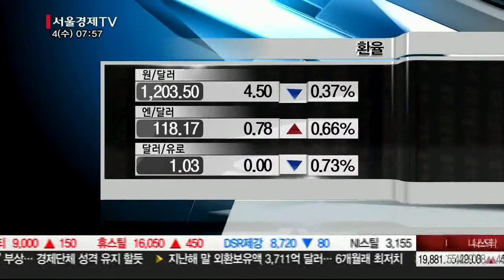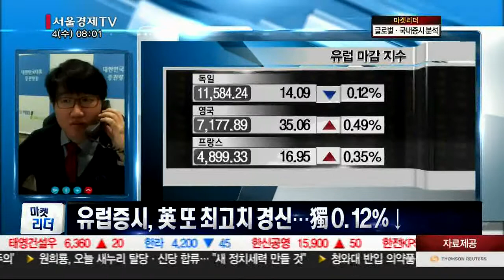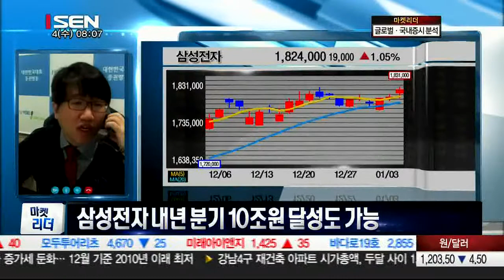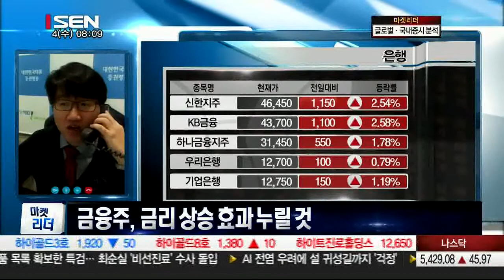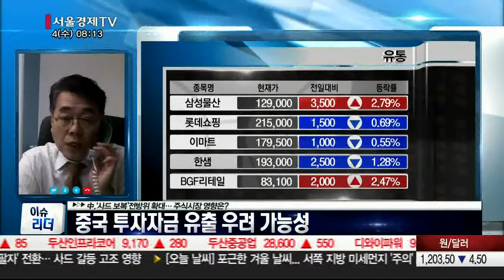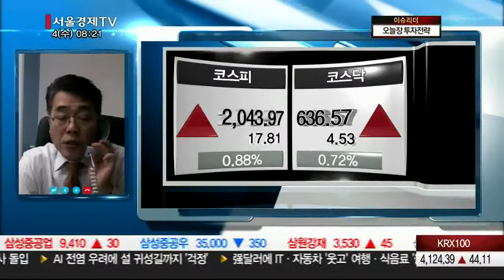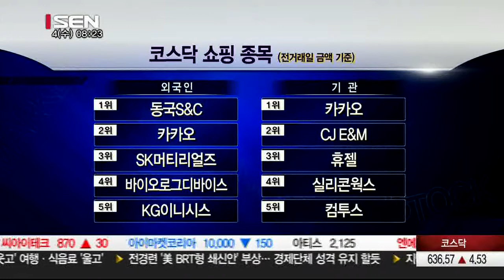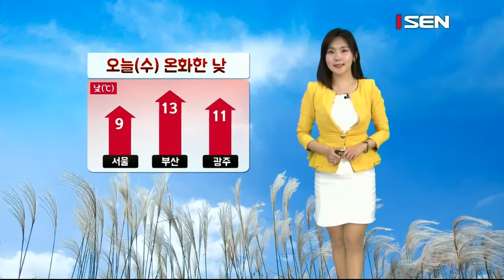20170104_출발 증시와이드_1124회_1부